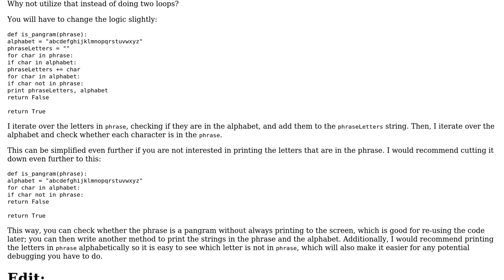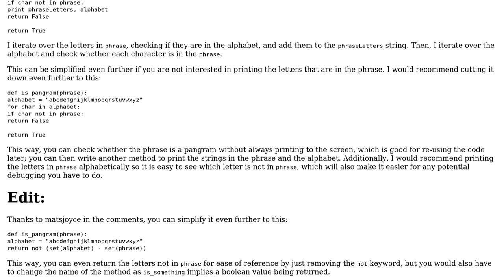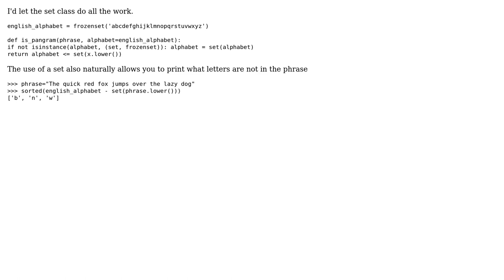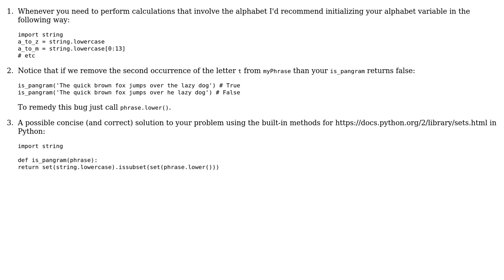Checking if a string is a pangram (5 Solutions!!)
Checking if a string is a pangram

With thanks & praise to God, and with thanks to the many people who have made this project possible! | Content (except music & images) licensed under CC BY-SA | Music | Images & others | With thanks to user vnp user t. fochtman user said user Random832 user Michael user 200_success and the Stack Exchange Network Trademarks are property of their respective owners. You are responsible for your own actions.